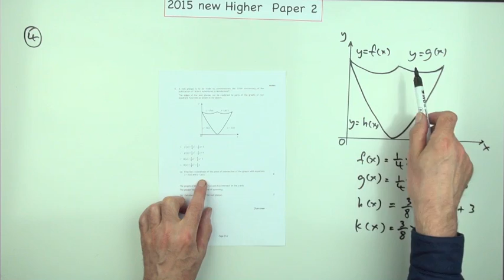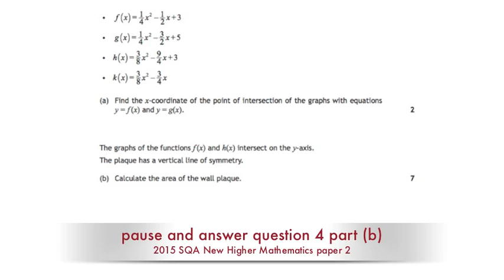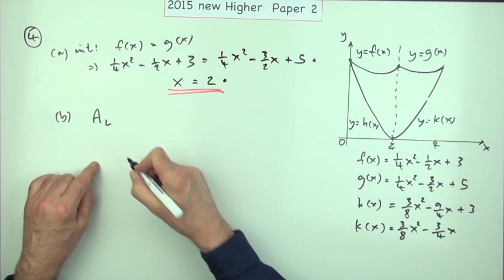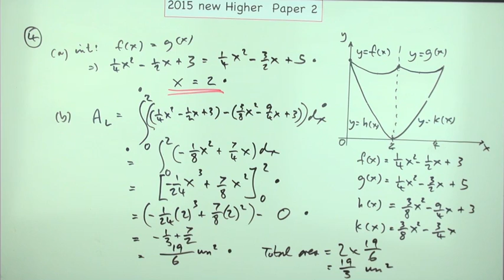2015 SQA New Higher Mathematics Paper 2: 4 Area between curves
Find the area of a symmetrical shape contained within the intersections of four graphs.

Instructional exercise consisting of question 4 from the second paper of the 2015 SQA New Higher Mathematics examination.

Where appropriate the alternative methods for solving the problem are also given.
Set out in stages of 'try then check' the worked solution to each part of the question.
Including indications of where each mark is allocated, and the requirements for that mark, according to the marking scheme.